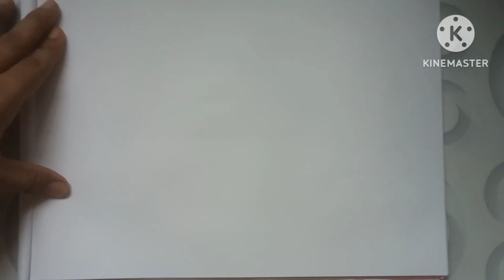How to draw a globe